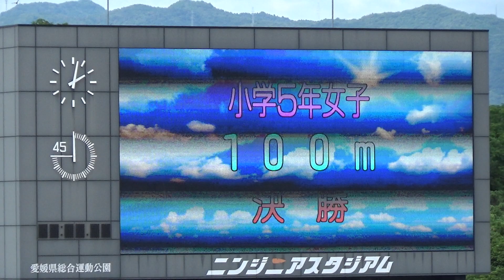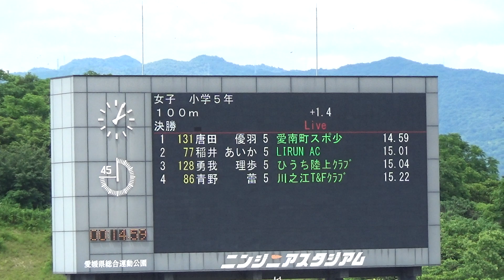2023日清食品カップ/愛媛/小学女子5年100m決勝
1 4 131 唐田 優羽 (5) ｶﾗﾀ ﾕﾜ 愛南町スポ少 14.59
2 5 77 稲井 あいか (5) ｲﾅｲ ｱｲｶ LIRUN AC 15.01
3 7 128 勇我 理歩 (5) ﾕｳｶﾞ ﾘﾎ ひうち陸上ｸﾗﾌﾞ 15.04
4 6 86 青野 蕾 (5) ｱｵﾉ ﾂﾎﾞﾐ 川之江T&Fｸﾗﾌﾞ 15.22
5 8 116 宮本 莱来 (5) ﾐﾔﾓﾄ ﾗｲﾗ LODESTAR AC 15.57
6 9 79 高橋 七愛 (5) ﾀｶﾊｼ ﾅﾁｶ LIRUN AC 15.64
7 3 155 吉田 真彩 (5) ﾖｼﾀﾞ ﾏｱﾔ ESTRENO　AC 15.68
8 2 28 山田 蘭 (5) ﾔﾏﾀﾞ ﾗﾝ あいリンクSC 15.99

風：+1.4m